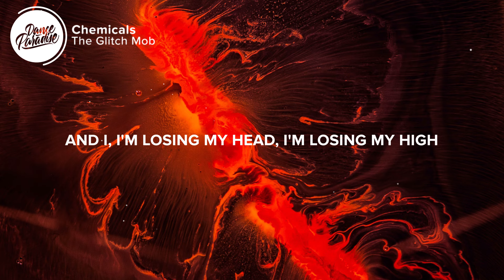The Glitch Mob - Chemicals (Lyrics)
🎤 Lyrics: The Glitch Mob - Chemicals

Falling off the edge my friends
And the walls are caving in
Welcome to the bitter end
Got no time to play pretend

Bite down and close my eyes
Same story different night

And I, I'm losing my head, I'm losing my high
Wake up to breakdown
And I am doing my best at losing my mind
Brace for the comedown
Blame it on the chemicals
I could use a miracle
I'm losing my head
I'm losing my high

Walking on my broken bones
Can I beat the sun back home
Got your arrow through my chest
Truth is out and seeing red

👨‍💻 If you like "The Glitch Mob - Chemicals" check out these other tracks:

- Marnik & KSHMR - Alone (Lyrics) feat. Anjulie & Jeffrey Jey
- Vicetone - Something Strange (Lyrics) feat. Haley Reinhart
Picture credit
📷  Joel Filipe
👩‍💻 Share The Glitch Mob - Chemicals with your friends!